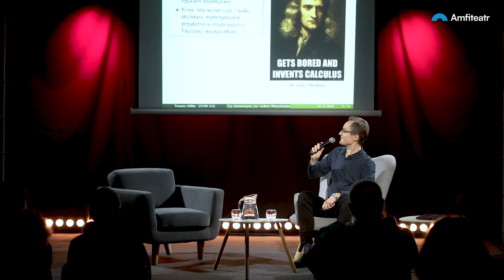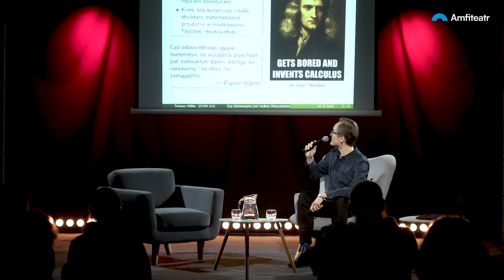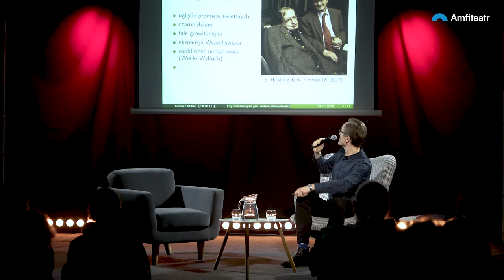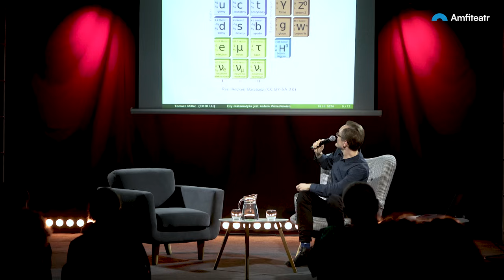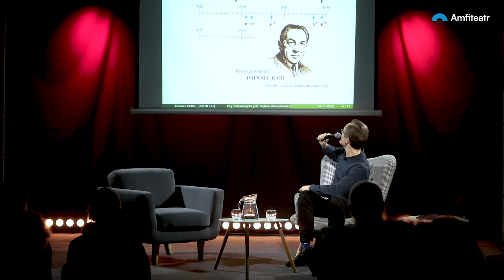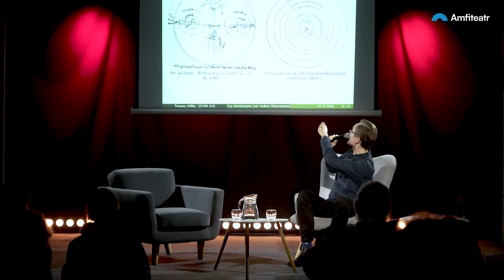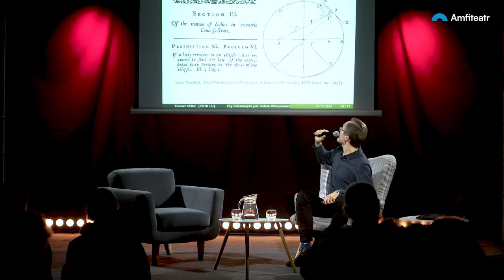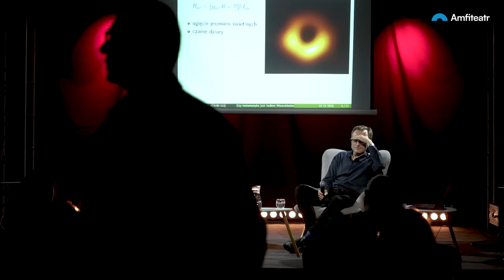Czy matematyka jest kodem wszechświata? Dr Tomasz Miller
Matematyka i jej zaskakujące relacje z przyrodą jest tematem popularnonaukowej rozmowy z dr. Tomaszem Millerem. Spotkanie poprowadził Paweł Błach.

Dr Tomasz Miller jest fizykiem matematycznym i popularyzatorem nauki. Pracuje w Centrum Kopernika Badań Interdyscyplinarnych na Uniwersytecie Jagiellońskim, gdzie bada struktury geometryczne leżące na pograniczu ogólnej teorii względności i mechaniki kwantowej. Stały współpracownik „Tygodnika Powszechnego” i tłumacz literatury popularnonaukowej. Można go spotkać na kanale youtube’owym Copernicus, gdzie opowiada o fizyce, kosmologii i matematyce – m.in. w serii mini-wykładów „Zacznijmy od zera”.

Spotkanie realizowane w ramach projektu „Spotkania z nauką – Od kosmosu do sztucznej inteligencji”, finansowanego z Budżetu Obywatelskiego 2024 Gminy Miasta Radomia.